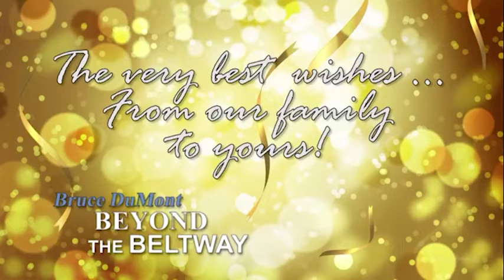Beyond the Beltway with Bruce DuMont 12/13/20 hour 2